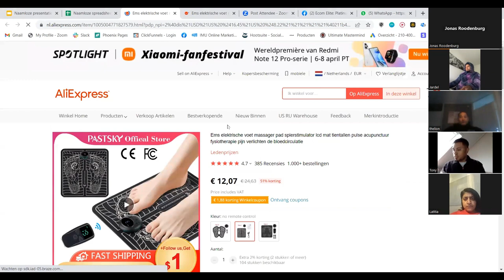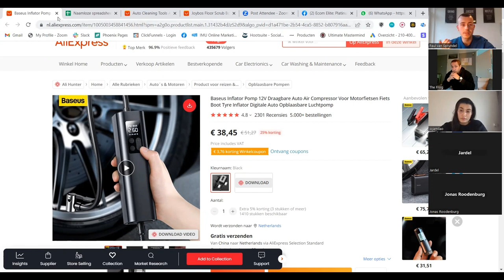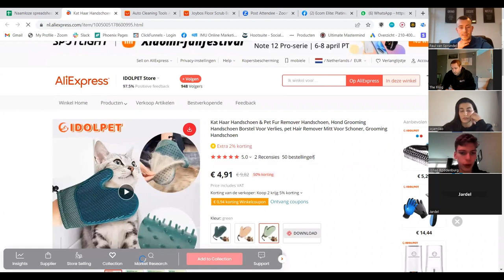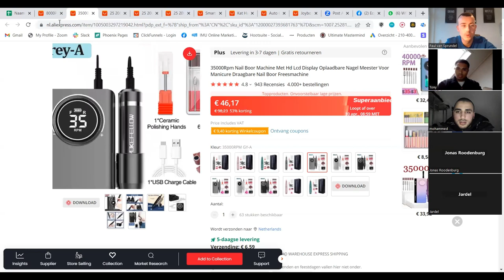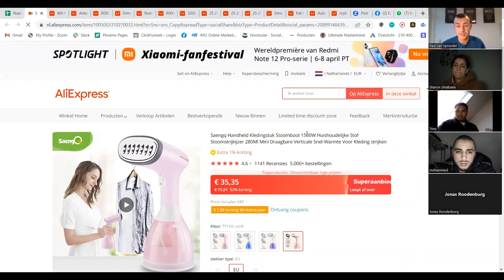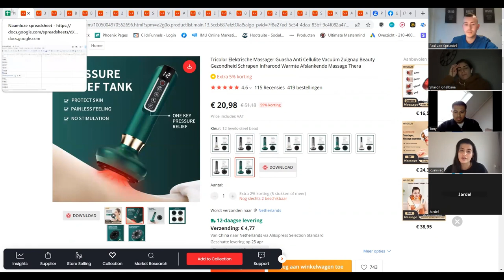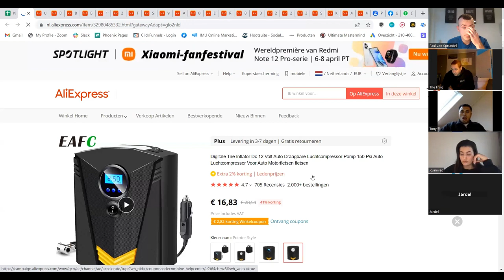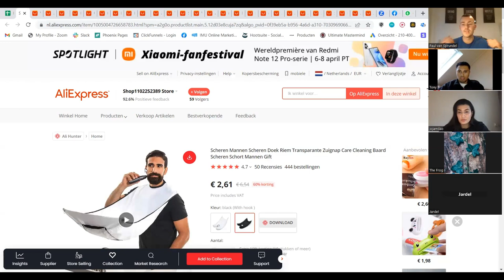Volledige 1 Uur+ Guide: Q4 Product Research Shopify Dropshipping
In deze video neem ik je mee in mijn VIP mastermind video's waarin ik je precies uitleg hoe je winnende producten kan vinden en waarin we 60 producten analyseren! Voeg me toe op Instagram: @paulvansprundel